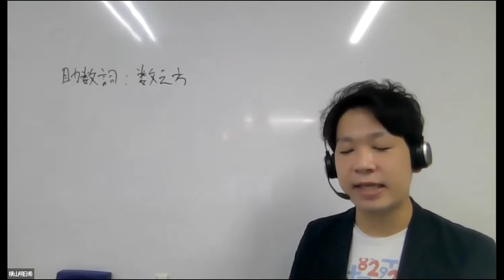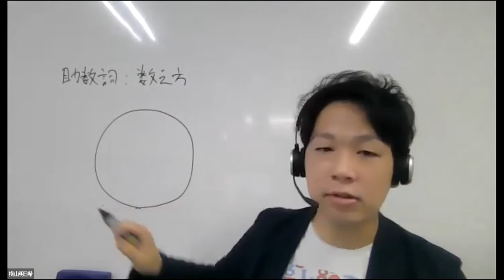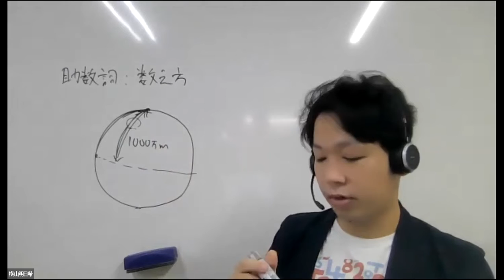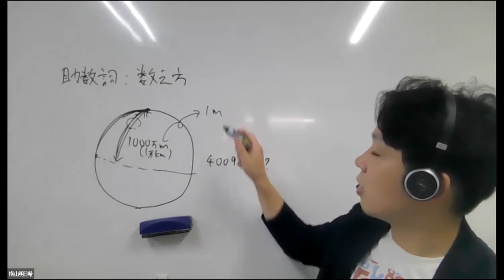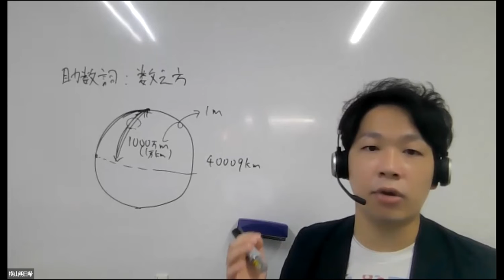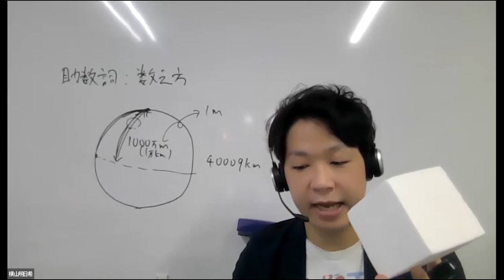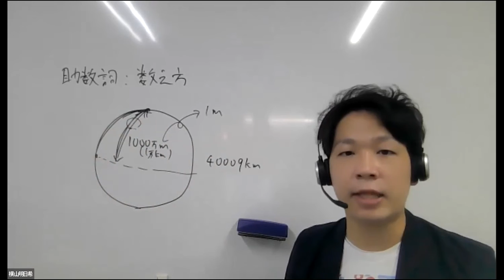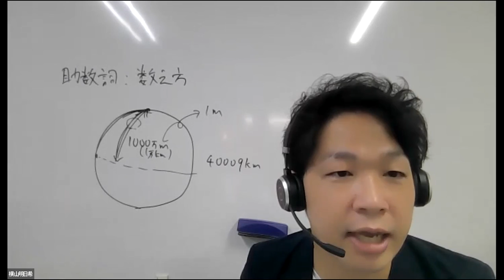単位の秘密編第三話 メートルはどうやって決まったのか？（単位の起源）〜数学のお兄さん（横山明日希）の「雑学数学＆雑学算数 第十弾〜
■次回開催2022年12月15日
数学のお兄さん（横山明日希）の
雑学数学＆雑学算数第十三弾「数学と他の教科編」
雑学数学＆雑学算数第第八弾「数学謎解き編」
■収録日時　2022/9/15(木)
+数学のお兄さんの新刊+
10歳からのおもしろ!フェルミ推定: 論理的思考力が育つ
親子で楽しむ！中学受験算数
数式図鑑 楽しく、美しく、役に立つ科学の宝石箱 (ブルーバックス)